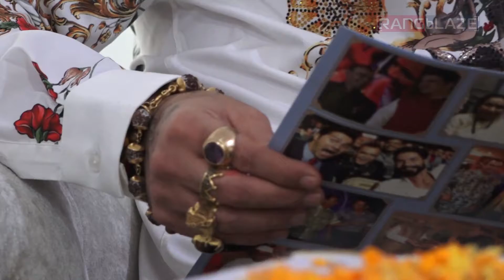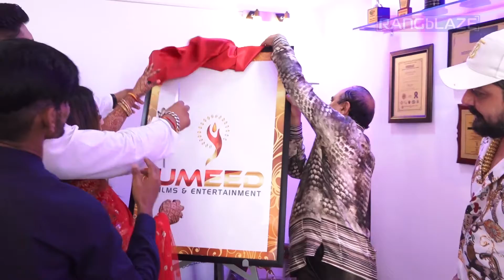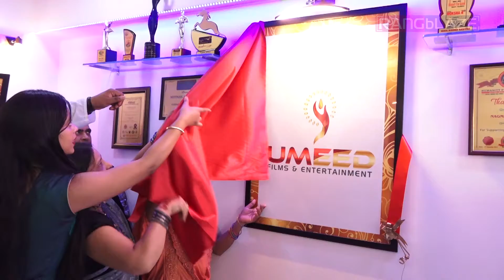Hindustani Bhau Attends The Launch Of Umeed Flims & Entertainment